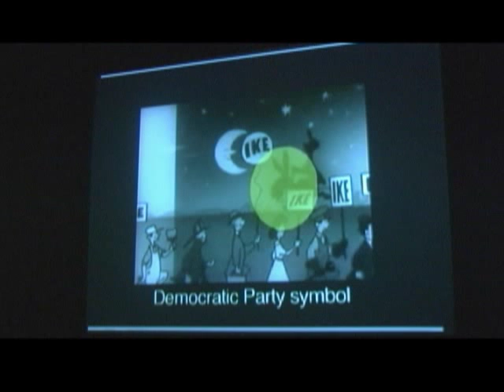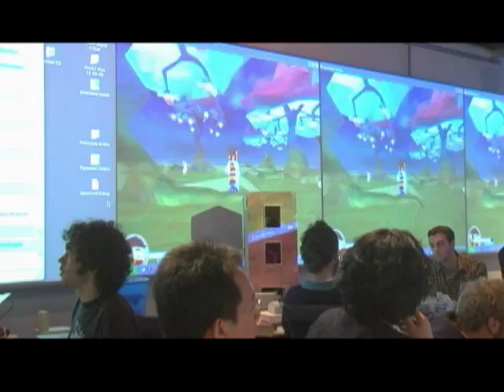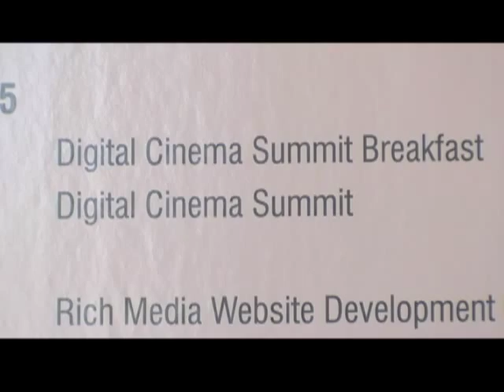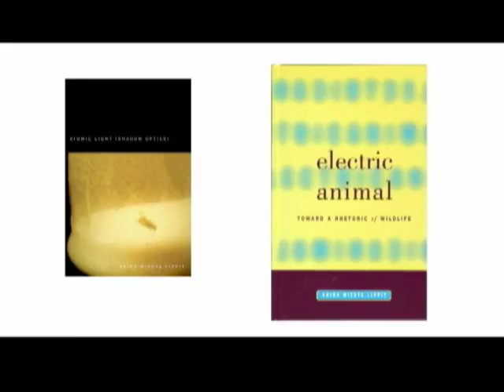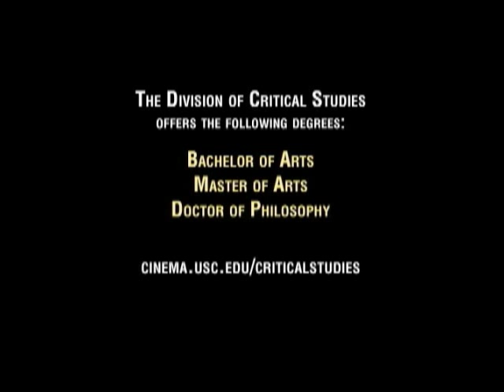ABOUT: Critical Studies Program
Inside glimpse of the Critical Studies Division at the USC School of
Cinematic Arts. Interviews with students, alumni, faculty and staff about the program, along with samples of student work.